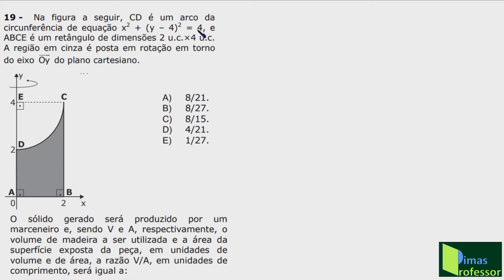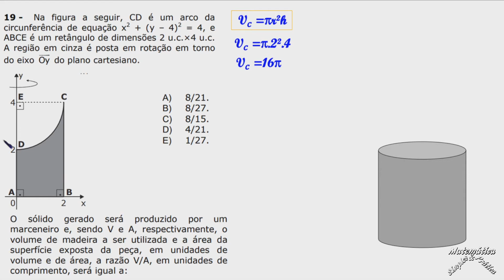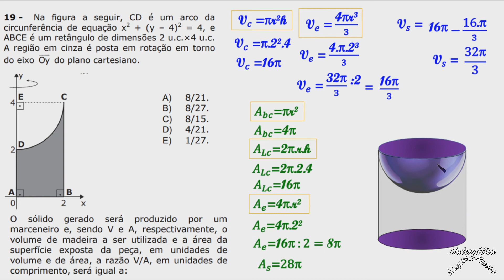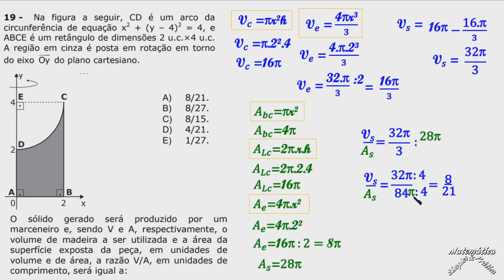GEOMETRIA ESPACIAL (QUESTÃO 19 DO VESTIBULAR 2021 DA UFMS)